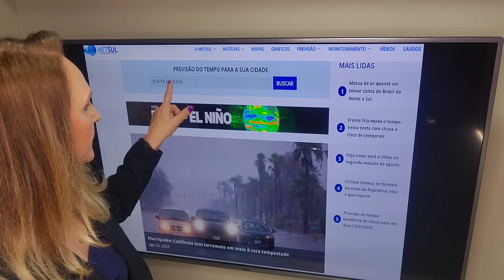21/08/2023 - Onda de tempestades no Sul do Brasil | METSUL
Veja no vídeo com a meteorologista Estael Sias o alerta para alto risco de vendavais, raios e queda de granizo devido uma forte corrente de jato que irá interagir com outros fenômenos.